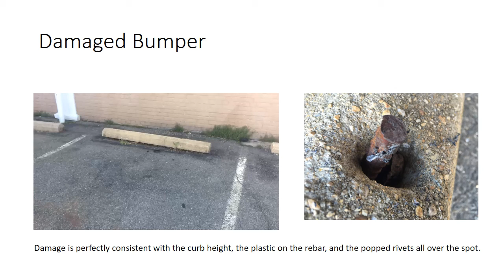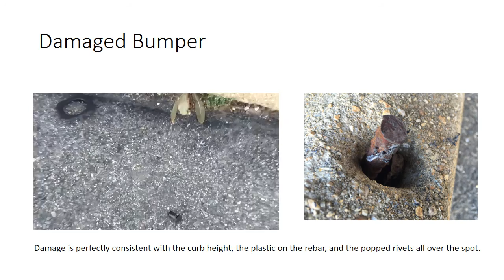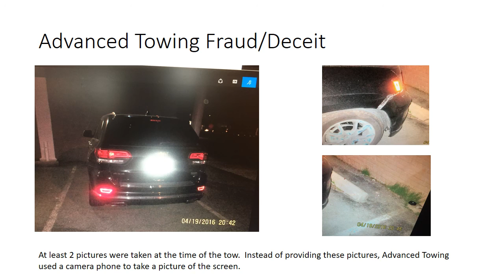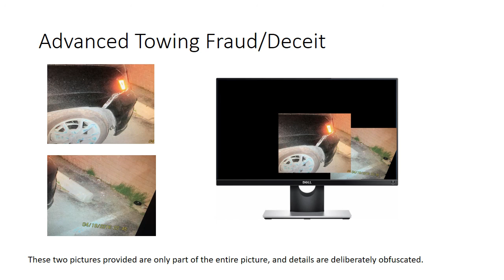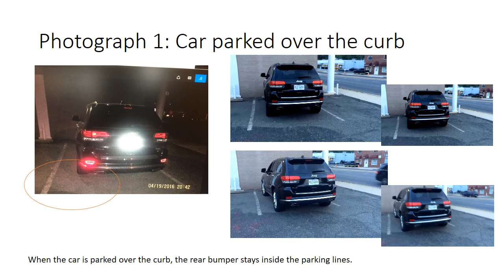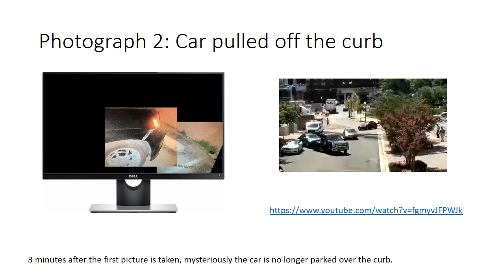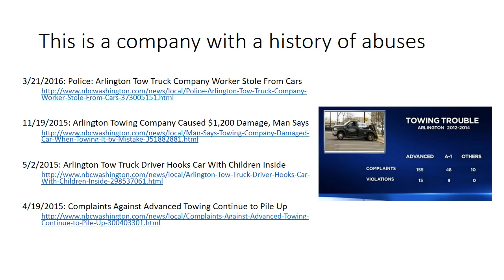Advanced Towing Fraud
Presentation to the Division of Consumer Counsel of the Office of the Attorney General of Virginia.  Documentation of deceitful and fraudulent practices of Advanced Towing Company in Arlington, Virigina.